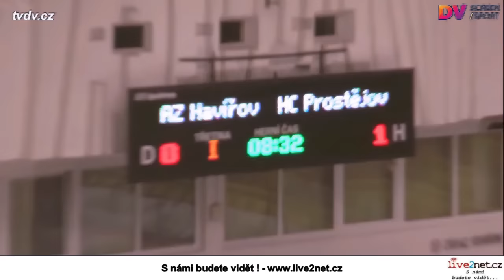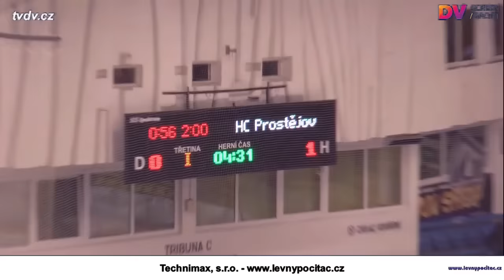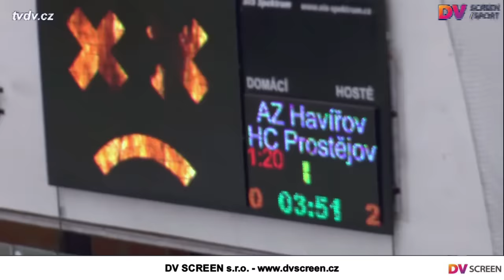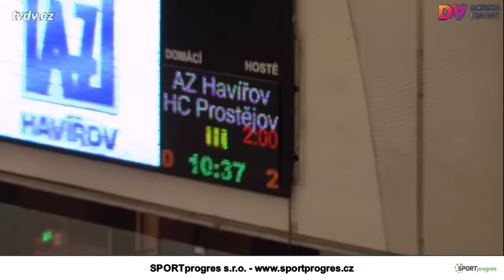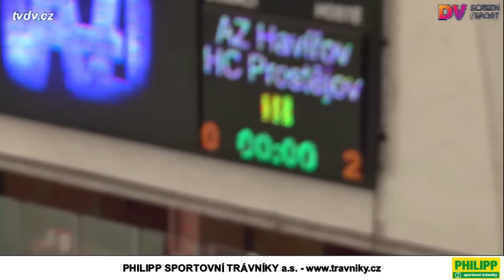WSM Liga - AZ Havířov vs. LHK Jestřábi Prostějov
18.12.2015 - WSM Liga, 34.kolo - lední hokej - AZ Havířov vs. LHK Jestřábi Prostějov